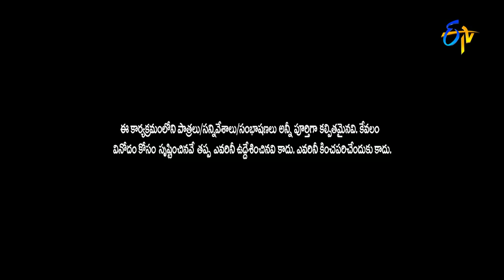ExtraJabardasth–Bullet Bhaskar Sunami Sudhakar Performance-12thFebruary2016-ఎక్స్ ట్రా జబర్దస్త్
Extra Jabardasth - ఎక్స్ ట్రా జబర్దస్త్ - 8th    February 2016